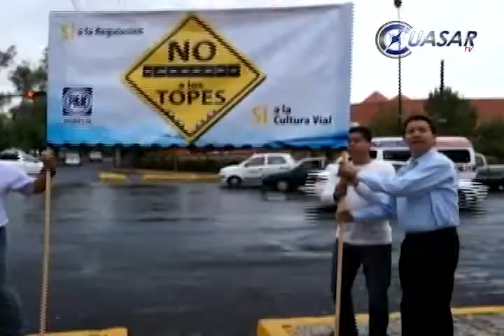Noticias de Michoacán, CuasarTv 4 de Junio del 2014